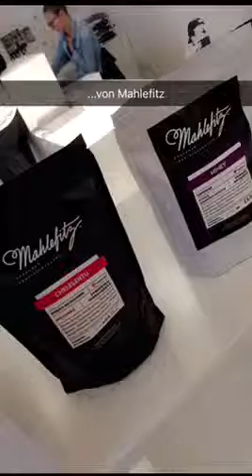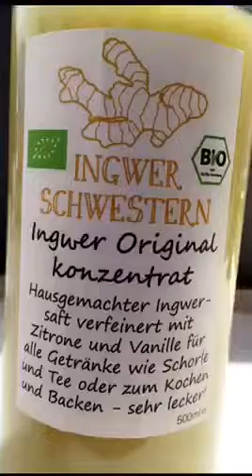Auf der Geschmacksform in Stuttgart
Fahrt in die Landeshauptstadt, kurzer Check-in in Novum Hotel Boulevard Stuttgart City und ab zur Geschacksform bei der Dfrost GmbH, einer Art Produktforum für Foodprodukte.
Vlog light vom 13. Mai 2016 via Snapchat »
Leider exportiert Snapchat momentan die Audiospur nicht synchron :(